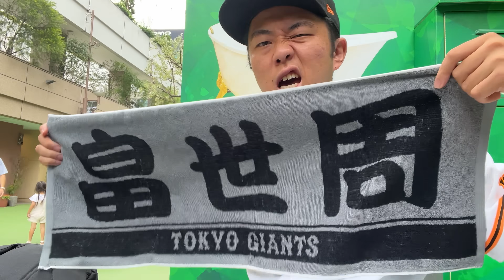首位攻防戦でカープにボコられました。【巨人vs広島】【レンタル勝俣】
北は日ハム、南はホークスまで全国のプロ野球ファンの皆さんこんにちわ！！
かきこきチャンネルです。

【第三弾】オールスター観に行ったら、全球団からイジメられました。【レンタル勝俣】

【第一弾】レンタルカツマタ北陸シリーズ

【エラーしたら〇〇シリーズ】